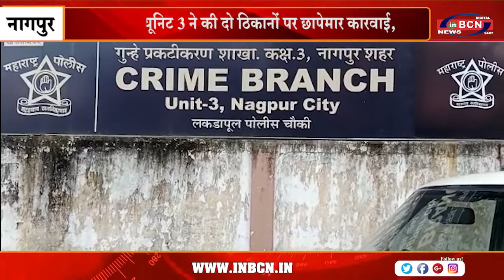क्राइम ब्रांच यूनिट 3 ने की दो ठिकानों पर छापेमार कारवाई | INBCN NEWS